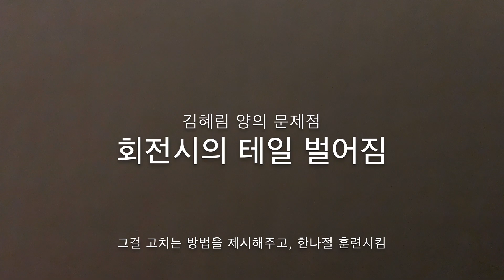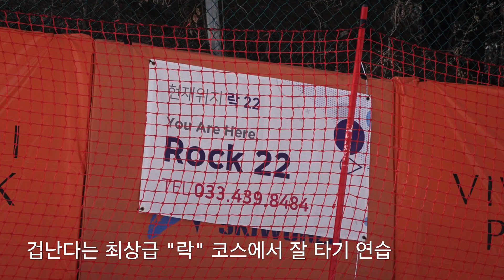스킹 시의 테일 벌어짐을 고쳐보자! - 최종본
[2020/02/15, 토] @ Vivaldi Park

동영상 편집 시 오타가 보이는 바람에 몇 번 수정하다가 캡션 내용이나 포맷도 수정한 최종본. 유튜브가 수정이 가능하게 해주면 좋겠다.